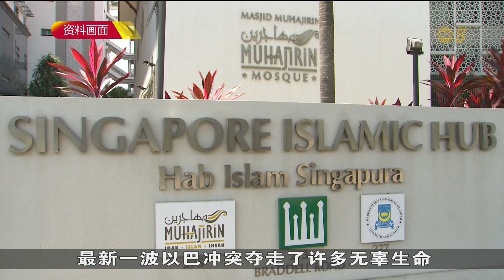回理会呼吁民众应对巴勒斯坦冲突相关事件保持冷静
新加坡回教理事会呼吁民众在应对巴勒斯坦冲突相关的事件时，保持冷静。